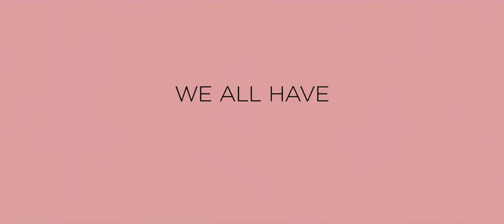All Together Now Trailer 2020